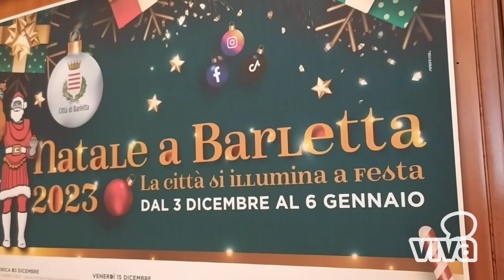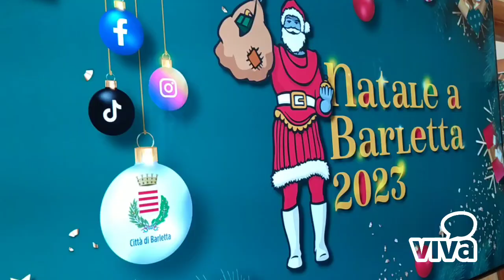Barletta - Presentato il cartellone ufficiale degli eventi natalizi